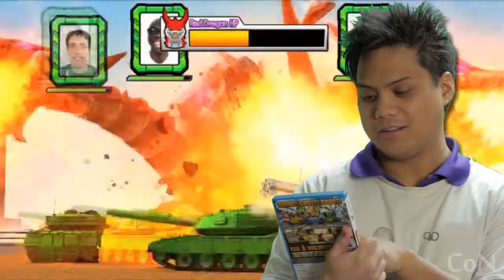The Can of Nothing's 2013 Probably Game of the Year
Tired of hearing about how games like The Last of Us and Grand Theft Auto V were the best games of 2013? Tired of these reviewers telling you what you already know about the best games of the year? Well fear not, because we're here to tell you about the best game this year that you haven't played! Well, we haven't played it either, so we don't really know. It's probably good...right? Probably.